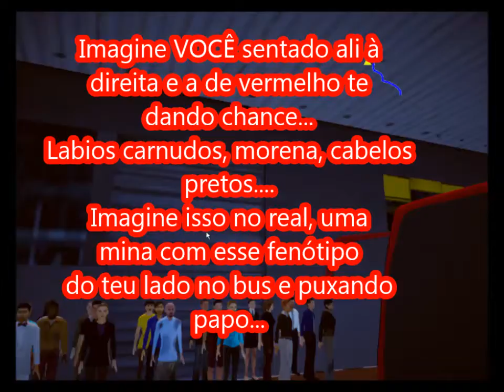PROTON BUS SOU MOTORISTA DA ÚNICA NESSA GAMEPLAY ÔNIBUS LINDÃO COMO AS GAROTAS QUE EU GOSTO